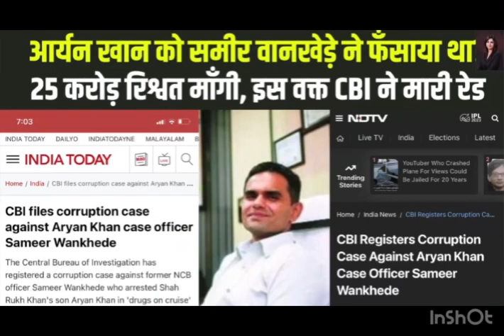समीर वानखेड़े पर CBI का बड़ा खुलासा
CBI ने समीर वानखेड़े की साजिशों का खुलासा किया है

Public ke samne Sameer Wankhede ki sachchai aa chuki hai